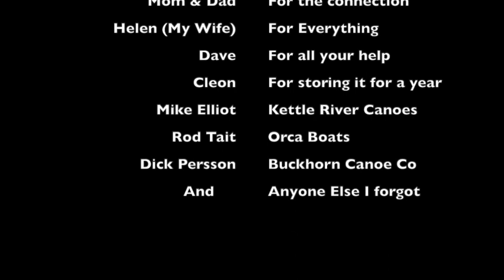Restoring a 1960's Huron Cedar Canvas Canoe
This was my first canoe restoration. It took me 5 years to complete due to work commitments, moving, home renovations & canoe trips, etc. But the majority of the work was completed in the last 6 months. I wasn't able to photograph or film everything, so I did the best I could with what I had. I will try to answer them for you.